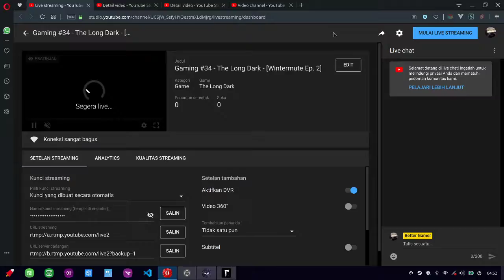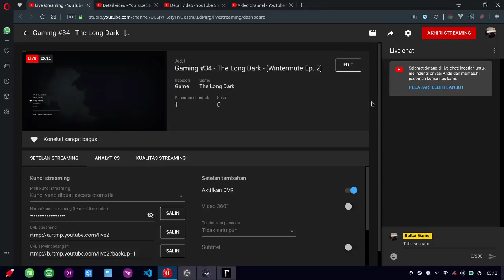Gaming #34 - The Long Dark - Ini Tombaknya, Jeremiah [Wintermute Ep. 2]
Streaming desktop dilakukan di Linux.
Gaming Platform: Steam - Native Linux
Distro: Manjaro
Kernel: x86_64 Linux 5.3
Desktop Environment: Deepin
GPU Driver: Proprietary (Nvidia 435.21)